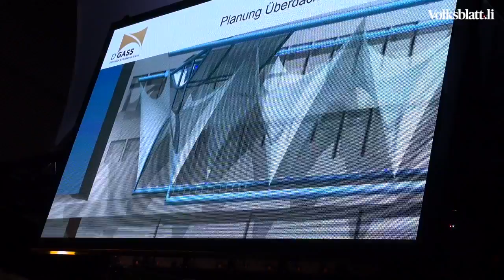Feierliche Eröffnung d'Gass